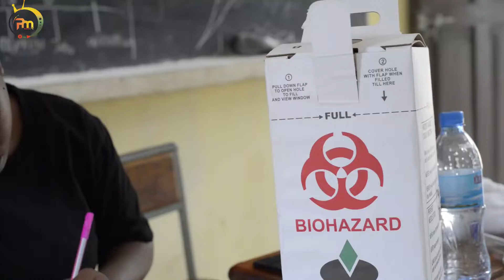TAMSYA YAKUSANYA UNIT 64 ZA DAMU TANGA: YAWALETA PAMOJA WANAFUNZI /HAMASA BADO INAHITAJIKA